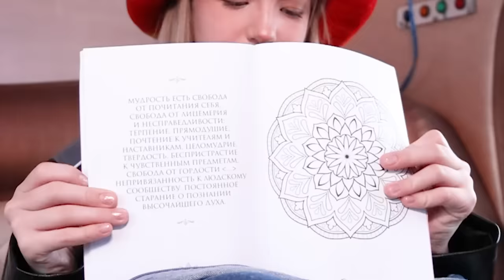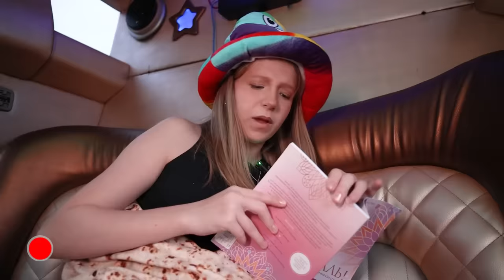ЛИМУЗИН ТАКСИ 24 Часа с ПОДРУГОЙ!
В незабываемое 24-часовое путешествие на роскошном лимузине-такси! Смотрите, как мы исследуем самые модные локации, устраиваем веселые челленджи и наслаждаемся каждой минутой этого эксклюзивного Такси Лимузина. Это будет самое сумасшедшее путешествие на лимузине, которое вы когда-либо видели!